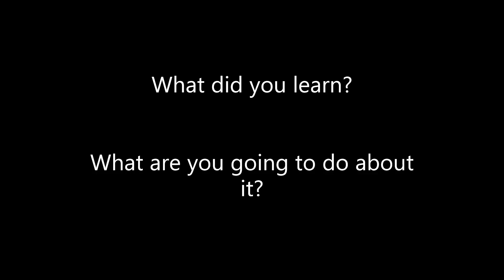100 YEARS OLDS SHARE THEIR SECRETS TO A HEALTHY AND LONGER LIFE.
Welcome to Think Big Media . This video talks about how centenarians have done to achieve a healthy and longer life.